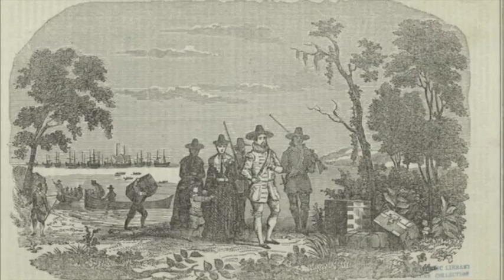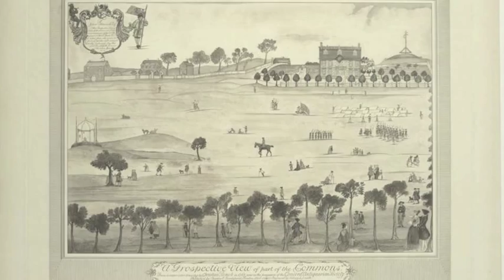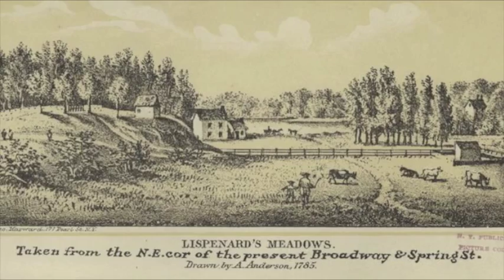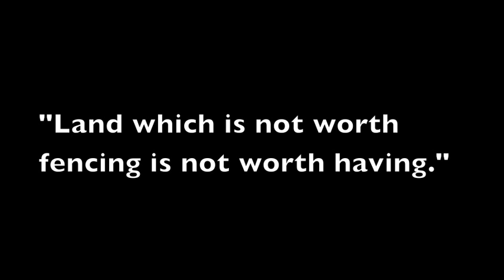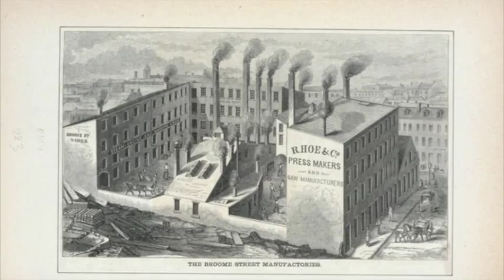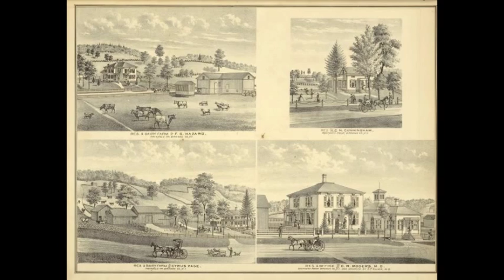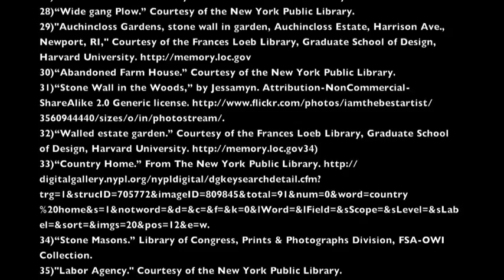The History of Stone Walls in the Northeast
An overview of the history of stone walls in the northeastern United States.